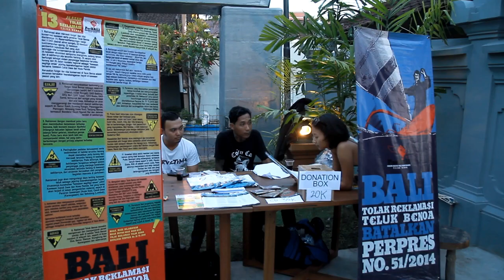Masia One & Donisha Prendergast (cucu Bob Marley) Tolak Reklamasi Teluk Benoa Berkedok Revitalisasi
"banyak cara yang bisa kita lakukan untuk mempertahankan warisan budaya dengan cara yang sangat sederhana" ~ Donisha Prendergast

Rasta : A Soul’s Journey adalah film dokumenter yang mengisahkan perjalanan cucu Rita dan Bob Marley, Donisha Prendergast, di delapan (8) negara di dunia mengeksplorasi akar dan evolusi Rastafari. Perjalanannya membawanya ke tempat-tempat pertunjukan kakeknya nan menawan. Film dokumenter ini menawarkan semangat dan inspirasi Rasta dalam irama reggae dengan menampilkan bintang reggae seperti Humble, Matisyahu dan Damian Marley. Ini padu padan menarik dari perjalanan, musik dan budaya yang diolah menjadi hal menarik bagi pemirsa.
Masia One dan Soundbwoy Dodix adalah orang yang paling penting yang membuat screening film dan diskusi dengan pembuat , Donisha Prendergast terjadi di Rumah Sanur 3 April. Tidak hanya menonton film dan diskusi, musik yang bagus dari Soundbwoy Dodix , Masia One , Dankie pohon Tua , dan nosstress juga membuat malam begitu istimewa di Rumah Sanur.

Di kesempatan ini Donisha juga memberikan dukungan untuk menolak rencana reklamasi di Teluk Benoa dan pembatalan Perpres 51 tahun 2014. Untuk turut mendukung konservasi alam silahkan tandatangani petisi dari ForBALI